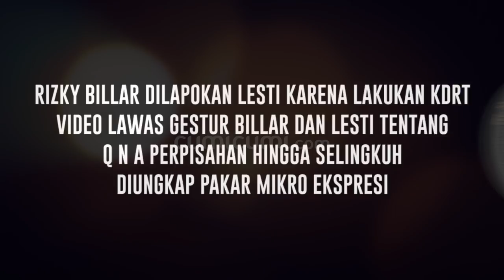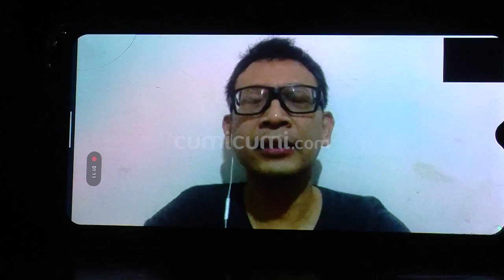Curhat Lesti dan Rizky Billar Soal Perpisahan Ungkap Fakta Mengejutkan, Begini Kata Pakar Ekspresi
Rumah tangga aktor Rizky Billar dan pedangdut Lesti Kejora tengah diuji, setelah beredarnya kabar ada kekerasan dalam rumah tangga (KDRT) yang dilakukan Billar terhadap Lesti. Kabar Rizky Billar melakukan KDRT terhadap Lesti Kejora itu awalnya sempat diragukan netizen, lantaran keduanya tampak terlihat bahagia di media sosial dan di layar kaca namun berita KDRT Rizky Billar terhadap Lesti ternyata benar adanya. Beberapa minggu sebelum adanya laporan, Billar dan Lesti sempat mengupload video kebersamaan mereka dalam konten Q n A tentang perpisahan dan perselingkuhan, lantas seperti apa pakar mikro ekspresi menjabarkan alam bawah sadar Lesti dan Billar dan menjawab setiap pertanyaan terkait perpisahan dan perselingkuhan?